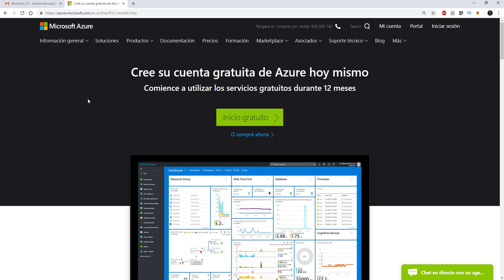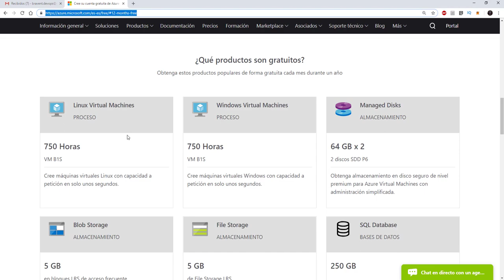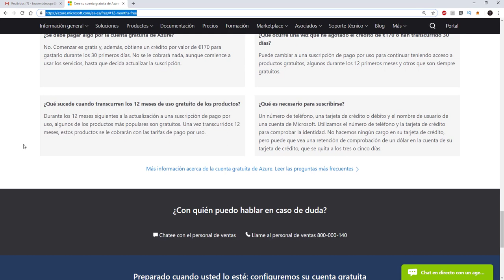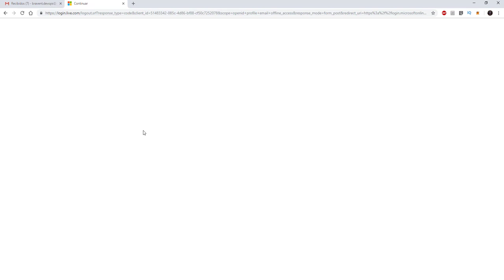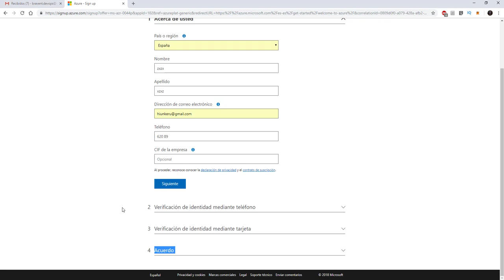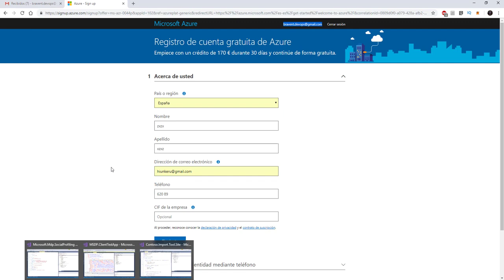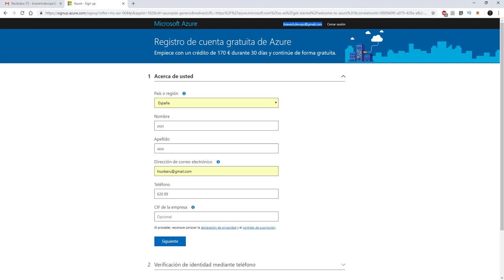Curso de Azure - 2 - Introducción - Crear cuenta Azure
En este vídeo, vamos a ver como puedes crear tu cuenta de Azure, para poder seguir el curso, de forma totalmente gratuita.